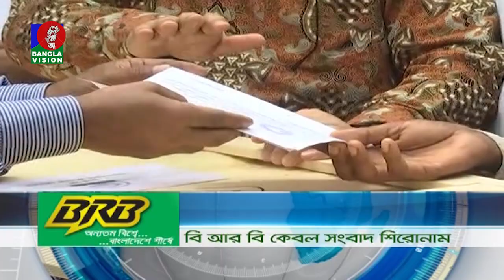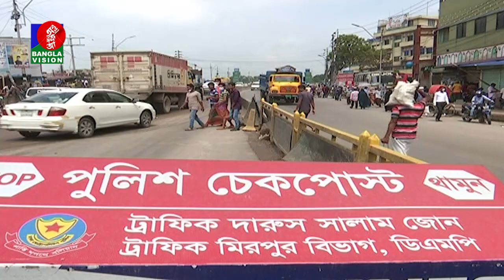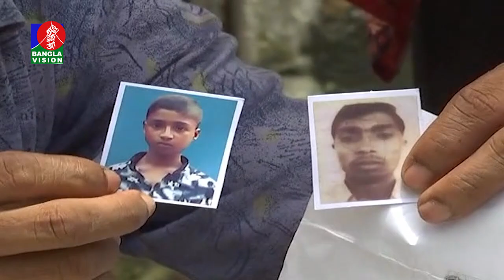দুপুর ২ টার বাংলাভিশন সংবাদ | Bangla News | 04_ August_2021| 2:00 PM | Banglavision News